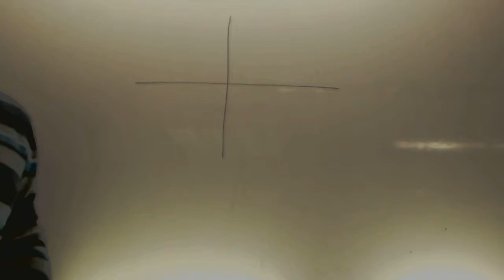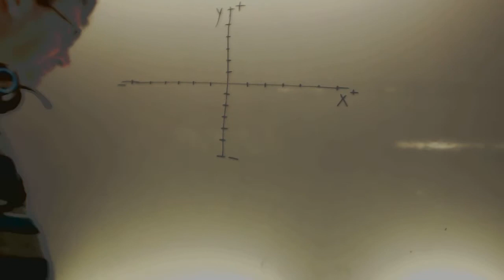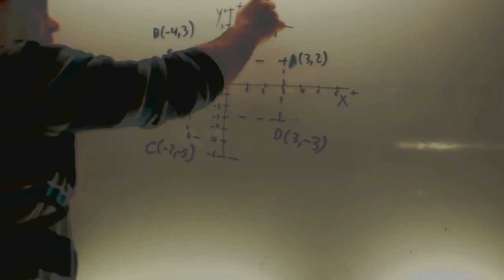Ejes coordenados Matematicas 1 ESO Academia Usero Estepona